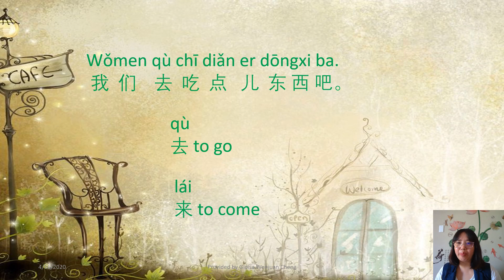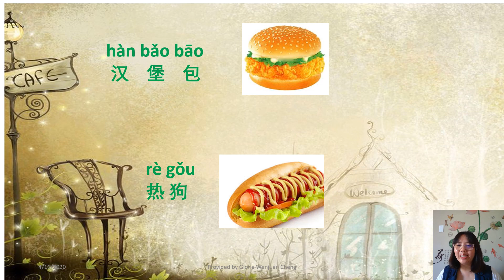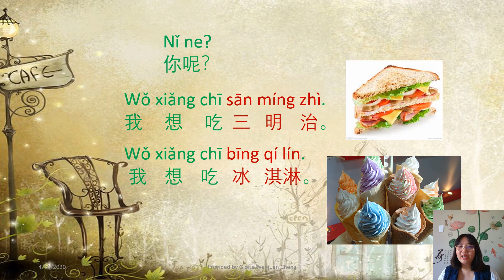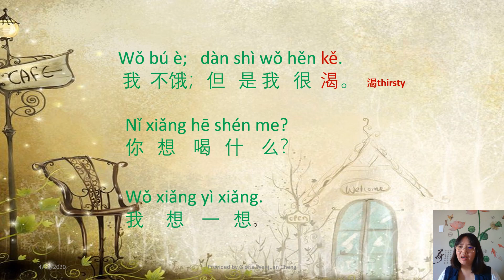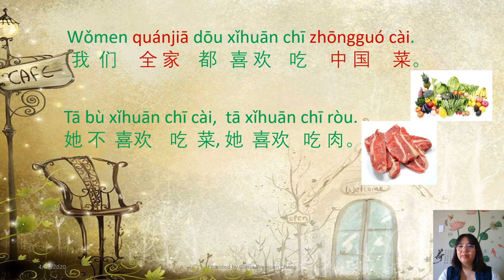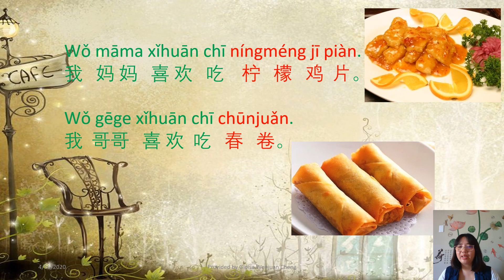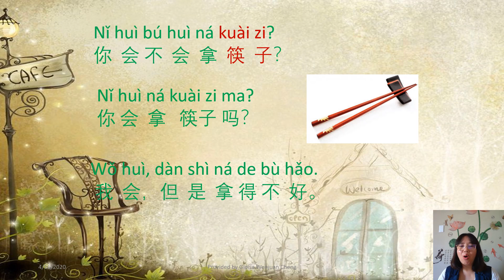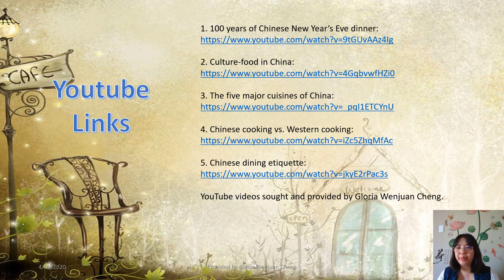Learn Chinese with Gloria Cheng----Lesson 11 I am really hungry.第十一课 我真饿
In this lesson you will learn different American food and Chinese food in Chinese.